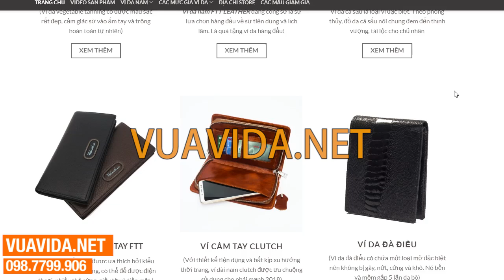Ví da nam Ftt Leather - Ví da công sở làm quà tặng nam giới!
Nếu chưa biết chọn Ví nào để tặng hay để dùng, hãy quan tâm mẫu Ví da thật này!

►Da bò Semi-ANILINE để may lên những chiếc ví da vừa mềm và màu sắc chân thật. Sản phẩm độc đáo, bao bì đẹp để sử dụng và làm quà tặng!!
►Chi tiết
- Chất liệu: da bò Semi-ANILINE, dòng da làm hàng cao cấp
- Kích thước: 12 x 9 cm
- Sản phẩm công sở, để được các loại giấy tờ lớn
- 6 ngăn thẻ, 2 ngăn giấy tờ và 3 ngăn để tiền
- Giá 550K - Freeship toàn quốc

Chấm "." để nhận được báo giá chi tiết và hình ảnh sản phẩm Ví da FTT LEATHER nhé ^^
► Store HN:
- 271 Hoàng Văn Thái – Thanh Xuân
- Tầng 3 – 484 Quang Trung – Hà Đông
- 440 Ngô Gia Tự – Long Biên
- 28 Sơn Tây – Kim Mã – Ba Đình
- 333 Giải phóng – Thanh Xuân
- 174 Nguyễn Đình Hoàn - Cầu Giấy